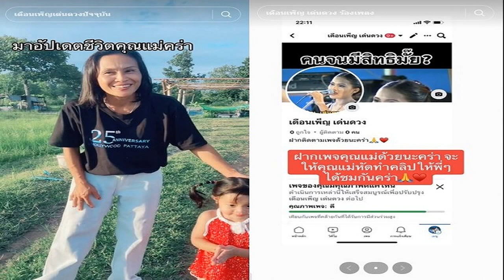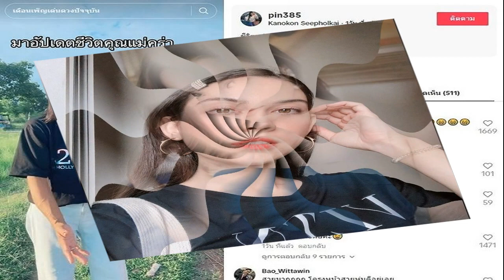สว เสรี ตั้งเป้าถล่มนโยบายรัฐบาล วางตัวอดีตปลัดคลัง ชำแหละแจกเงินดิจิทัล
เสรี เตือน นายกฯ-รัฐบาลใหม่ พึงระวังตัวเอง อย่าใช้อำนาจเพื่อประโยชน์ตัวเองพวกพ้อง อย่าใช้อารมณ์ตัดสินใจ ตั้งเป้าถล่มนโยบายรัฐบาลทั้งที่หาเสียงไว้-นโยบายที่ต้องทำตามรธน.

เมื่อวันที่ 5 ก.ย.2566 ที่รัฐสภา นายเสรี สุวรรณภานนท์ สว. ในฐานะประธานคณะกรรมาธิการ (กมธ.) พัฒนาการเมืองและการมีส่วนร่วมของประชาชนวุฒิสภา กล่าวว่า เมื่อวันที่ 4 ก.ย.ที่ผ่านมามีการประชุมกมธ. หารือถึงการแถลงนโยบายของรัฐบาลในวันที่ 11 ก.ย. เบื้องตน กมธ.ได้วางแนวทางให้ผู้สนใจหรือเชี่ยวชาญในแต่ละเรื่องช่วยกันเสนอแนะทิศทาง หรือการทำงานของรัฐบาล
โดยมีเรื่องสำคัญเกี่ยวกับนโยบายที่หาเสียงไว้ และนโยบายที่ต้องดำเนินการที่เป็นหน้าที่ของรัฐตามรัฐธรรมนูญ รวมถึงในส่วนเศรษฐกิจ อย่างนโยบายแจกเงินดิจิทัล 10,000 บาท ที่จะมีนายสถิตย์ ลิ่มพงษ์พันธ์ สว. ซึ่งเป็นอดีตปลัดกระทรวงการคลัง เป็นผู้ดำเนินการ
นายเสรี กล่าวต่อว่า ส่วนนโยบายเรื่องการเมือง จะมีข้อห่วงใยเรื่องเสถียรภาพของรัฐบาล เพราะการบริหารรัฐบาลที่มาจากหลายพรรค ในแต่ละพรรคจะมีนโยบายของตัวเอง ต้องผสมผสานกัน นำไปปฏิบัติได้จริง ซึ่งสว.คงต้องเสนอแนวทางให้สามารถบริหารรัฐบาลไปได้ด้วยความราบรื่น และนายกฯต้องวางแนวทางบริหารประเทศ โดยต้องดูนโยบายรัฐบาลและของรัฐเป็นหลัก นำความรู้ความสามารถเดิมที่บริหารองค์กรภาคเอกชนมาใช้เท่าที่จะทำได้

เมื่อถามว่าต่างชาติยังเป็นตัวกำกับนโยบายของรัฐบาลหรือไม่ นายเสรี กล่าวว่า คิดว่าต่างชาติคงไม่แสดงออกอะไรมาก ต้องรอดูต่อไป เพราะเป็นเรื่องความมั่นคงที่ต้องพึงระมัดระวัง ปัจจุบันหลายประเทศที่เป็นมหาอำนาจ พยายามก้าวก่ายแทรกแซงประเทศต่างๆ และส่งผ่านทางองค์กรภาคเอกชน ที่จะสร้างปัญหาได้ เช่น เรื่องการแก้รัฐธรรมนูญ หรือจัดให้มีรัฐธรรมนูญฉบับใหม่ ตนคิดว่ารัฐบาลต้องระมัดระวังและอย่าคล้อยตามเรื่องเหล่านี้

ต่อข้อถามว่าอยากฝากการบ้านอะไรถึงรัฐบาลชุดใหม่บ้าง นายเสรี กล่าวว่า สิ่งที่ระมัดระวังคือการบริหารประเทศ เพราะในการทำงานถ้ามัวแต่ระวังคนอื่น แล้วไม่ระวังตัวเอง ก็อาจใช้อำนาจที่มากเกินไป หรือใช้อำนาจไปในแนวทางผลประโยชน์ ดังนั้น รัฐบาลต้องเตือนตัวเองและระมัดระวังตัวเอง และการทำงานต้องเป็นไปอย่างมีเหตุผล อย่าใช้อารมณ์ตัดสินใจ

“หลายเรื่องที่รัฐบาลต้องตัดสินใจ อาจกระทบต่อความรู้สึกของประชาชน จึงอยากให้ระมัดระวัง อย่าไปยึดอยู่กับผลประโยชน์ของตัวเองและพวกพ้อง ต้องใช้มาตรการทางกฎหมายที่เป็นธรรม ถ้าไม่มีการกระทำใดที่ทำให้เกิดความเหลื่อมล้ำ ก็จะไม่ถูกต่อต้านมาก” นายเสรี กล่าว
ต่อข้อถามถึงกรอบเวลาที่เหมาะสมในการอภิปรายในการแถลงนโยบายรัฐบาล นายเสรี กล่าวว่า อยู่ที่สมาชิกว่าจะมีคนสนใจอภิปรายกี่คน และมีเรื่องอะไรบ้าง ถ้าคนอภิปรายน้อยวันเดียวก็พอได้ แต่ถ้ามีคนอภิปรายเยอะคิดว่า 2 วัน น่าจะเพียงพอ
เมื่อถามถึงนโยบายปรองดองที่มีผู้เสนอให้ออก พ.ร.ก.นิรโทษกรรมนักโทษคดีการเมือง นายเสรี กล่าวว่าในประเด็นดังกล่าวหากเห็นพ้องต้องกัน ไม่ขัดข้องต่อกัน ขอให้ดำเนินการไป อย่างไรก็ตาม ในประเด็นความขัดแย้งทางการเมืองที่เกิดขึ้น หากจะทำให้เลิกขัดแย้งและบ้านเมืองสงบจริง คนที่กระทำผิดต้องยอมรับผิดในความผิดของตนเอง รวมถึงต้องระบุว่าไม่กลับไปทำผิดในคดีซ้ำอีก ตนเชื่อว่าหากทำได้ จะทำให้เกิดความปรองดอง และความสงบในบ้านเมือง

“เรื่องความปรองดองในรัฐบาลนั้น ผมมองว่าจากการร่วมกันตั้งรัฐบาลและจัดครม.ใหม่ นับว่าเป็นความปรองดองที่เกิดขึ้นได้แล้ว” นายเสรี กล่าว